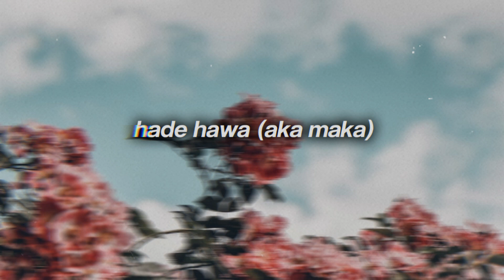Hade Hawa ( Aka Maka ) - Slowed + Reverb [SANUWAX] 🐰🐰🙂🙂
All Credits Gose to original Artist...

සියලුම ගීත මුල් අයිතිකරුවන් සතුයි..🙂👍

☻තවත් වීඩියෝ නැරඹීම සඳහා දැන්ම අපවWELCOME 𝚃𝙾 OUR NEW YouTube Channel

☻තවත් වීඩියෝ නැරඹීම සඳහා දැන්ම අපව

Thanks fro you ❤🙏💕WELCOME 𝚃𝙾 OUR NEW YouTube Channel